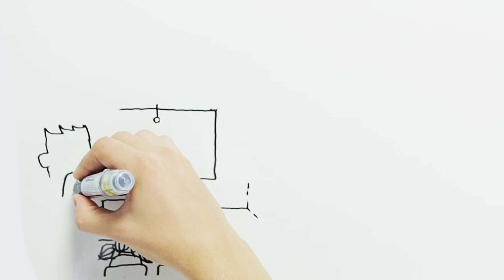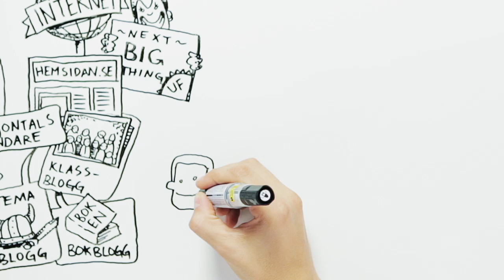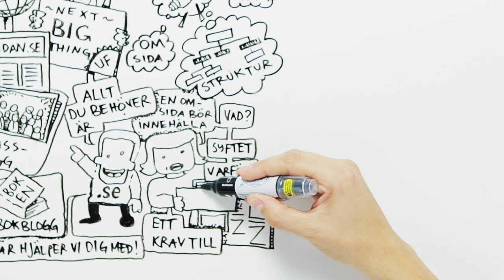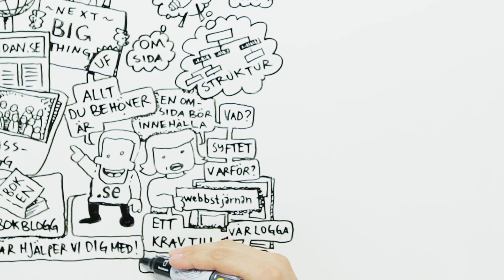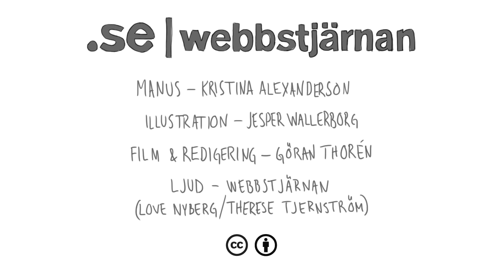Skapa innehåll på nätet [Animated whiteboard film]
En film som visar hur lärare kan använda Webbstjärnan och hur webbstjärnan hjälper lärare komma igång med ett arbete med Internet i skolan. Vad Webbstjärnan är förklaras av Kristina Alexanderson och illustreras av Jesper Wallerborg filmad av Göran Thorén. En produktion av Webbstjärnan i samarbete med Internetguider på Stiftelsen för Internetinfrastruktur .SE